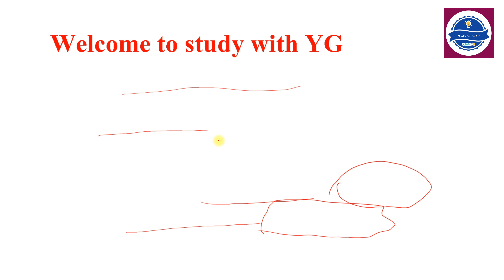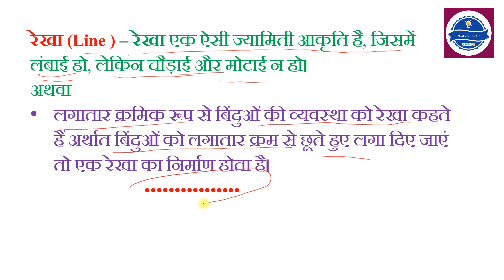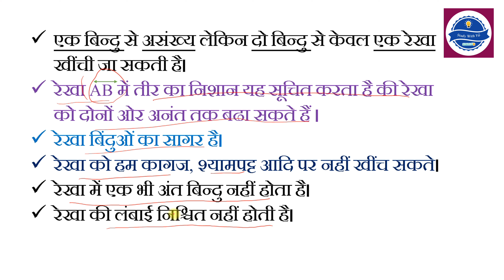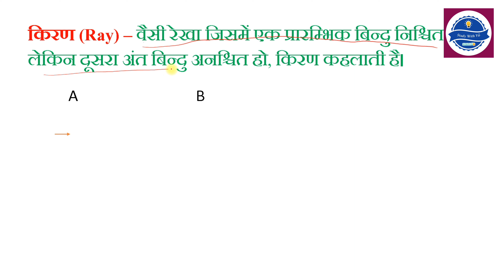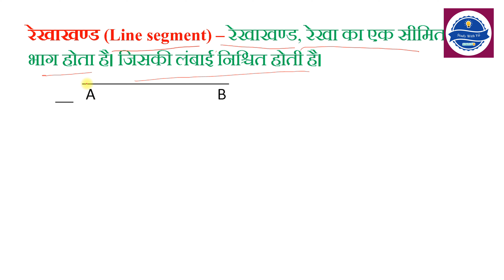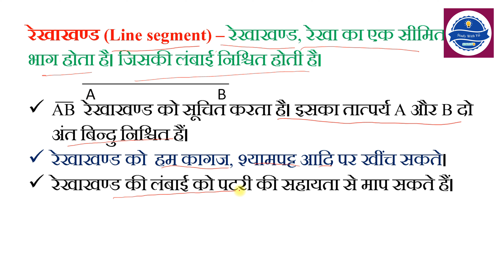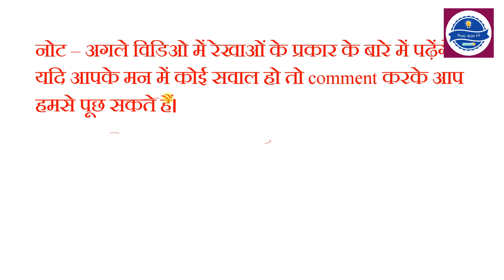बिंदु, किरण, रेखा, रेखाखण्ड की परिभाषा | Bindu,Kiran,Rekha,Rekhakhand ki paribhasha | by Yogesh sir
*बिन्दु (Point):

बिन्दु एक ज्यामिति शब्द है जो किसी भी नियमित या अनियमित के लिए सबसे छोटा आकार है।  बिन्दु को विशेष ढंग से चिह्नित किया जाता है, जैसे कि "A" या "P"। ज्यामिति में, बिन्दु का उपयोग समय, स्थान, और अन्य भौतिकीय माप यंत्रों में दर्शाने लिए किया जाता है।

*किरण (Line):
ज्यामिति में, एक किरण एक अनंत रेखा होती है जिसमें किसी दो बिन्दुओं को जोड़ने से मिलने वाली लाइन होती है।
एक किरण की लंबाई और दिशा अनंत होती है। यह साधारणतः अनंत लंबाई वाली होती है।

*रेखा (Line Segment):
ज्यामिति में, रेखा एक सीधी रेखा होती है जो दो बिन्दुओं को सीधे रास्ते से जोड़ती है ।

*रेखाखण्ड (Line Segment):
रेखाखण्ड भी एक सीधा रेखांश होता है, जो दो बिन्दुओं को सीधे रास्ते से जोड़ता है ।
इन ज्यामिति शब्दों का उपयोग ज्यामिति और गणित में आकारों, स्थानों, संबंधों और विभिन्न रूपों के वर्णन के लिए किया जाता है। ये बुनियादी ज्यामिति अवधारणाएं हैं, जो हमें आकार और संरचना की समझ में मदद करती हैं।

Mathematics